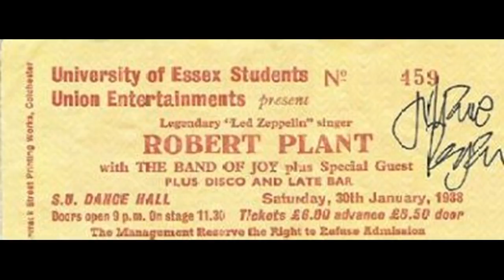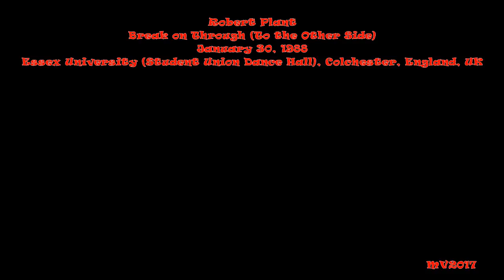Break on Through (To The Other Side) - Essex 1988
Robert Plant, Non Stop Go Tour: January 30, 1988 - Essex University (Student Union Dance Hall), Colchester, England, UK ...

THE BAND:
Robert Plant - Vocals - Harmonica - Guitar
Charlie Jones - Bass
Chris Blackwell - Drums
Phil Johnston - Keyboards
Doug Boyle - Guitar

SETLIST:
* Little By Little
* Other Arms
* Billy's Revenge
* In The Evening
* Big Log
* Messin' With The Mekon
* Heaven Knows
* Dimples
* Trampled Underfoot
* Tall Cool One (incl. Custard Pie)